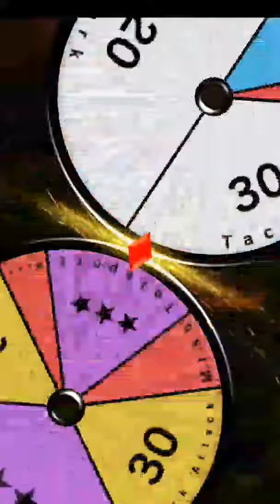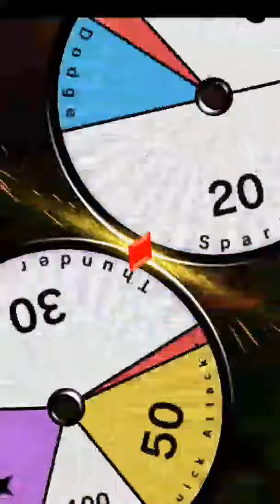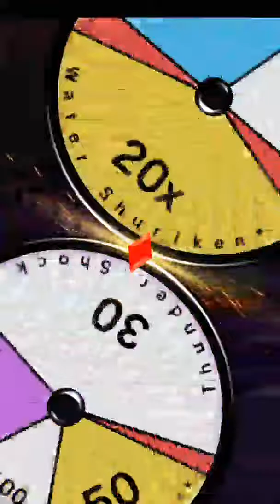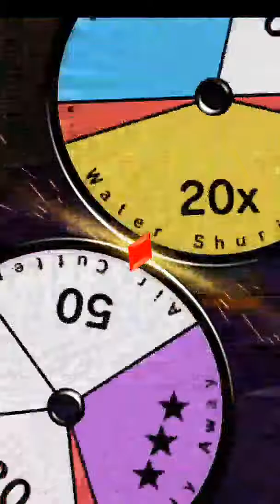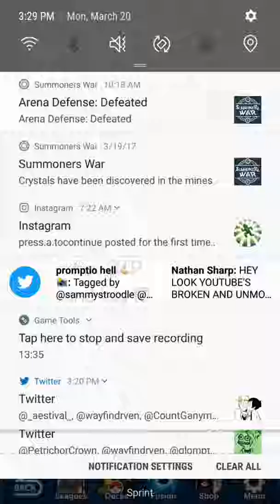Pokemon Duel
Tumblr: dragongirlcospayer and dragongirlartist Amino: Name: Furry, Warriors, Pokemon, Pokemon Go, Pokemon Duel, MrCreepyPasta, Anime and Manga, Black Butter, Rick and Motry, Gravity Falls, Homestuck, Undertale, Overwatch, Tap Tap Fish AbyssRium, NitW Twitter: DragonGirlA/C/G Instagram: DragonGirlArtistCosplayerGamer